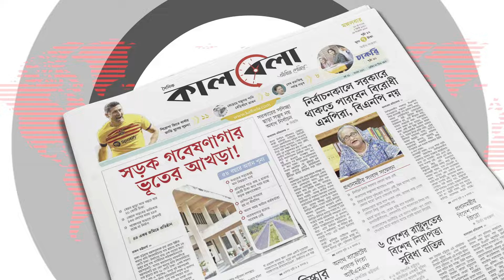রাজধানীতে এবার ১৪ প্লাটুন আনসার মোতায়েন | Quota Movement | Bangladesh Ansar | Kalbela